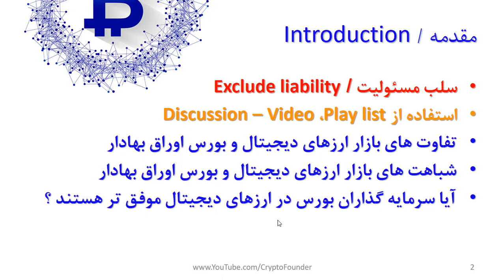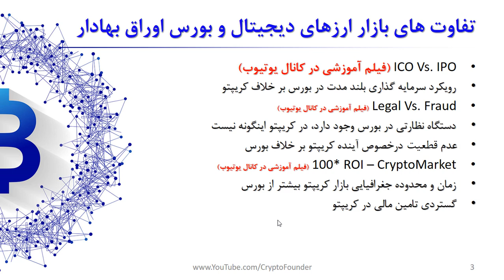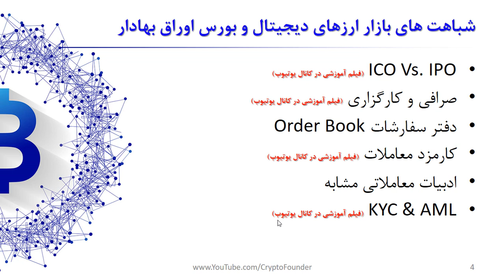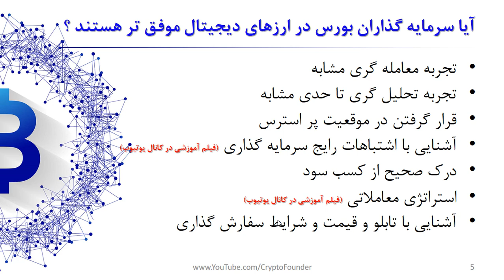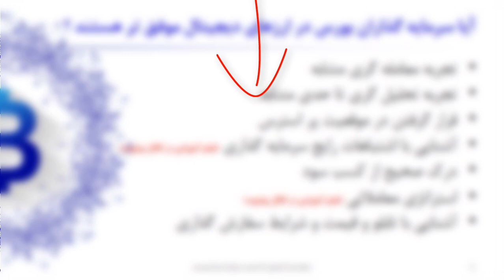مقایسه بازار بورس و ارزهای دیجیتال | Stock market vs. Crypto market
شباهت و تفاوت هایی بین همه بازارهای مالی وجود دارد. اما این شباهت های بین بازار بورس و به صورت خاص بازار بورس و اوراق بهادار تهران با بازار ارزهای دیجیتال می تواند به معامله گران کمک زیادی در ادامه فعالیت خود در بازارهای بین المللی بکند. در این ویدیو به بررسی تفاوت ها و شباهت های بین این دو بازار می پردازیم. ضمنا مسیری که یک سرمایه گذار در بازار ارزهای دیجیتال با تجربه بازار سرمایه می تواند طی کند را به صورت کامل بررسی می کنیم.

فهرست
00:00 مقدمه
02:12 تفاوت بازار بورس با بازار ارزهای دیجیتال چیست
08:10 شباهت بازار بورس با بازار ارزهای دیجیتال چیست
12:30 آیا تجربه معامله گری در بورس برای بازار ارزهای دیجیتال مناسب است

Reference:
1- تجربه شخصی فعالیت در هر دو بازار به صورت خلاصه